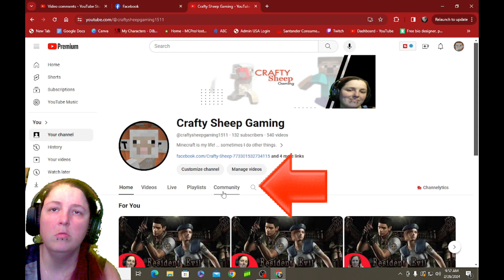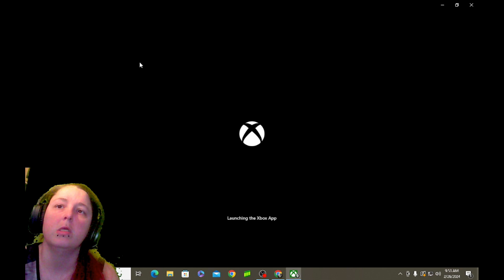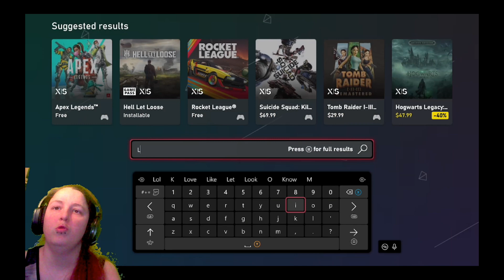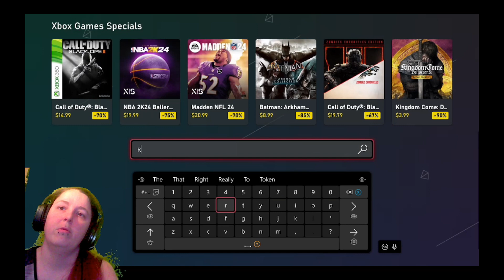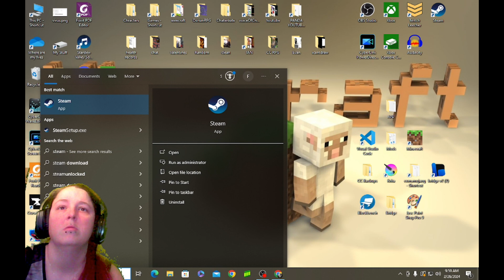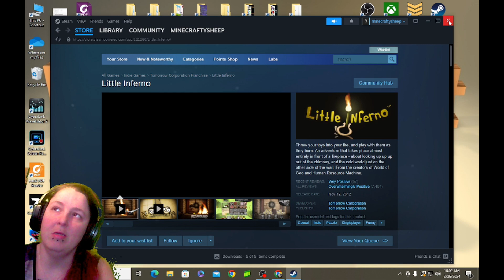You Choose my Game!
Help me choose my next game by voting in the poll!